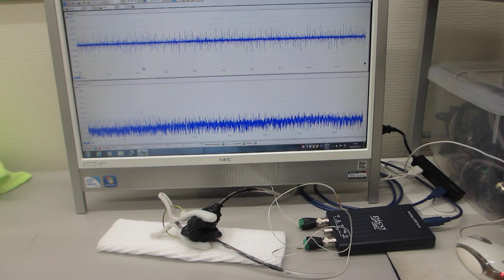超音波プローブのダイナミック特性を評価する技術（超音波システム研究所）